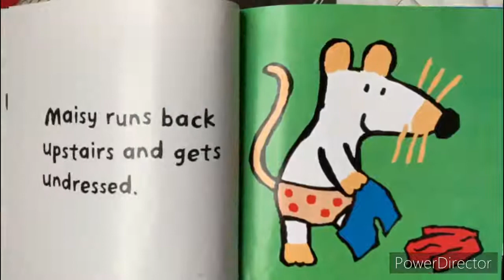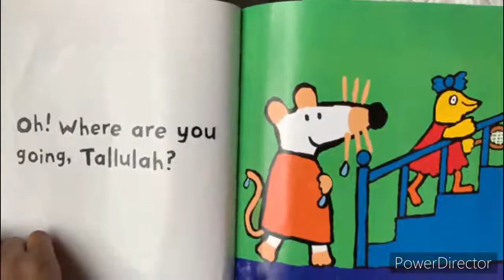Maisy Takes a BathBook by Lucy Cousins:kids Books Read Aloud [Read aloud kids Book]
About Maisy Takes a Bath. Very young children will go crazy for Maisy — and bathtubs! Maisy and her friends act out the lively adventures ...